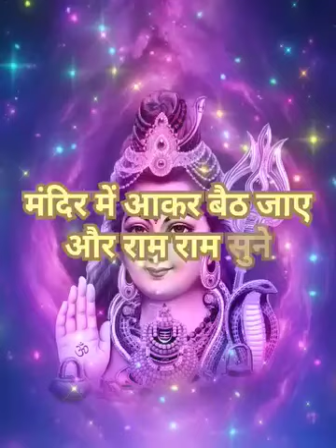शिव को गुरू बनाने की विधि# Shiv ko Guru banane ki vidhi#🙏🙏🙏🙏🙏🌹